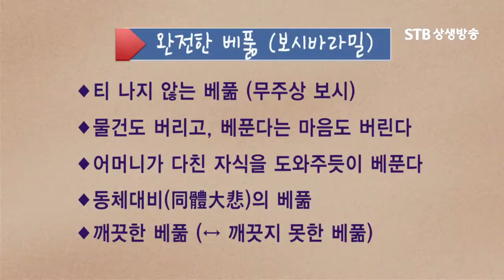당신만 그런 것이 아닙니다 누구나 다 그렇습니다 의존적으로 발생하는 신경증 치료하기, 중관학 김성철 박사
STB 상생방송) STB 청소년 특강 마음자리 4회_중관학의 실천
김성철 교수